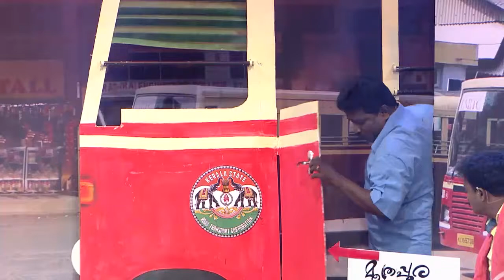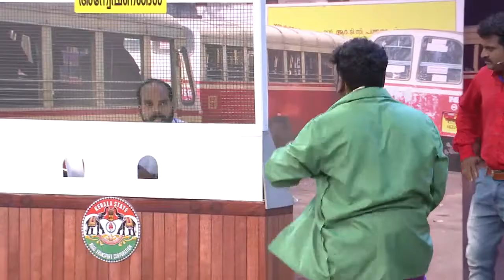COMEDY STARS 2 610 P 22 08 17 PLAIN